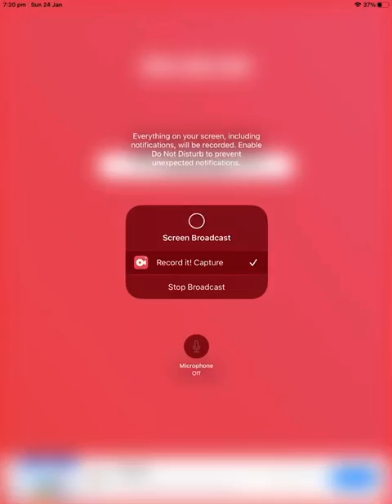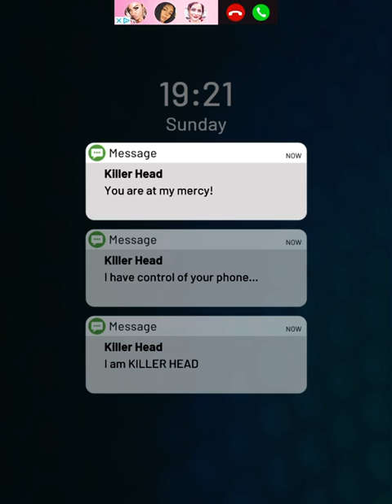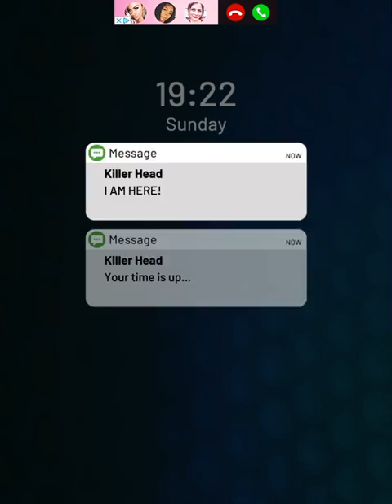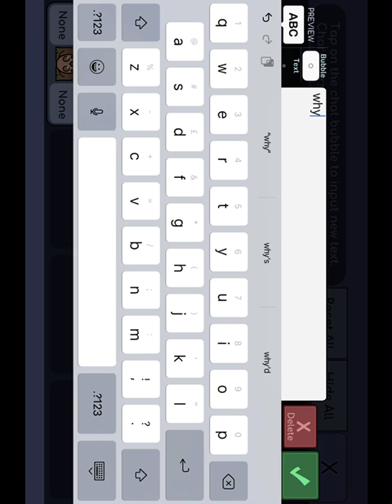I Called Siren Head! - DONT DO THIS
This is not real if u think it is